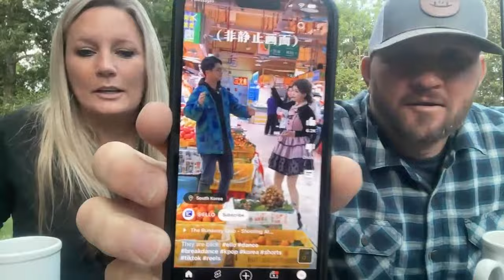Early Morning Coffee with JL